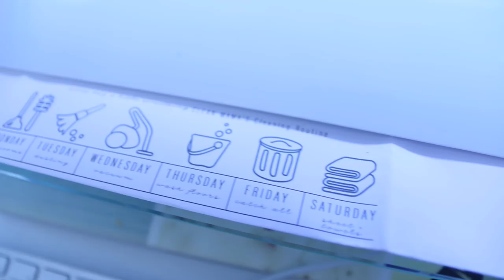How To Clean Your Home in Only 15 Minutes a Day! (This Will Change Your Life!)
Today I'm sharing with you a new cleaning method I came across recently that's been amazing! This weekly cleaning schedule will allow you to keep your entire home clean in only 15-20 minutes a day!

Overview: Weekly Cleaning Schedule
Method from Clean Mama - check out her website for more detail and printables!

Monday: Clean Bathrooms

o Clean mirror, sink, toilet and shower/tub
o For toilets, use baking soda as an abrasive if needed
o If you are someone who is grossed out by toilet brushes you can get replaceable wands
o Each bathroom should take 5 mins, you don’t have to do floors those will be another day

Tuesday: Dusting and Surface Cleaning

o Move quickly around your house and dust/clean off surfaces
o     The less stuff you have out, the less there is to dust!
o Dust from top to bottom
o Race around the house and do what you can in 15 mins

Wednesday: Vacuuming

o The logic here is that if you dust on Tuesdays, you vacuum on Wednesdays to collect any dust that’s fallen
o Start on second floor with room farthest from stairs , moving room to room towards the stairs, stairs, then lower level
o She recommends using a broom for in between spot cleaning, as I mentioned before I have a cheap handheld vac I keep in my kitchen for spot cleaning

Thursdays: Mop / Wash floors

o I use my Swiffer wetjet- watch my cleaning hacks video for how I refill with my own solution it’s a game changer!

Friday: Catch All Day

o Use this day to catch up on uncompleted tasks, menu planning, bill paying, laundry, a rotating or deeper cleaning task or just take the day off.

Saturday: Sheets and Towels

o This helps reduce overall laundry load (Note, clean mama does a load of laundry every day / I do 1-2 per week)
o      Start right away in the morning and then by early afternoon you can have everything folded and put back

In addition to my daily cleaning task I do 10 minutes of general cleaning/decluttering (picking up Carter's toys / doing dishes etc). I do my daily cleaning at the same time every day - when Carter goes down for his nap - so it's built into my schedule.

*I know the end scene with Ryan was not our best work (I almost cut it) but I thought it was better than none :) we're getting back into the swing of things

Hi + welcome!! My name is Brittany and my family has been in the skin care business for over 30 years. I made this channel to share my love for beauty, organization, cleaning + DIYs in a fun and entertaining way!

My family's skin care line is called Vasseur Skincare. Vasseur products are made with the highest concentration of active ingredients and are 100% natural: no parabens, chemical preservatives, synthetics, sulfates, toxins, dangerous chemicals or animal cruelty.

This helps support and improve my channel. If you would like to support me, thank you, otherwise please feel free to search anything mentioned in Google to find where to purchase them. Thanks so much!